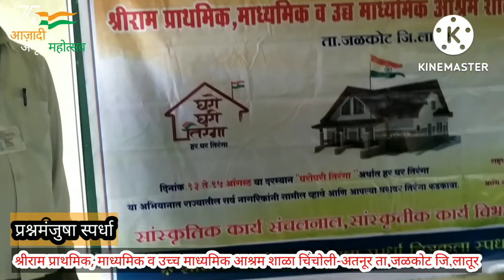श्रीराम प्राथमिक,माध्यमिक व उच्च माध्यमिक आश्रमशाळा चिंचोली-अतनूर ता.जळकोट जि.लातूर प्रश्नमंजुषा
स्वातंत्र्याच्या अमृत महोत्सव अंतर्गत प्रश्नमंजुषा स्पर्धा